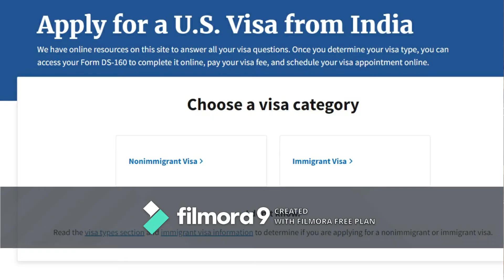USA Visa Requirements and File Submit explain by Dunia Di Sair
Hello Dear Friends,
I'm Yuvraj Singh Sandhu

Apply For your US B1/B2 Visa And Get it.

(for supporting and show your Love about channel)

online visa check work permit status? मलेशिया का वीजा स्टेटस कैसे चेक करें  Dunia Di Sair

Free Visa for Indian Passport, (इंडिया को किस देश में वीसा फ्री मिलता है) Janno Dunia Di Sair se

How to Go Back India from Malaysia भारत वापस कैसे जाएं, full detail by Dunia Di Sair

Open Bank Account in Malaysia, बिना वीजा के बैंक अकाउंट खुलवाएं , بغیر ویزے کے بینک اکاؤنٹ کھولیں

VISA FREE वीसा  पैसे सैलरी से कटवाओ, تنخواہ سے کٹوتی ویزا کی رقم حاصل کریں Dunia Di Sair

Can India BAN Chinese goods (क्या इंडिया चीन का बहिष्कार कर सकता है ) by Dunia Di Sair

How many type of Malaysian visa and how to check Work Permit, and Dunia Di sair

Dunya Ki Sair